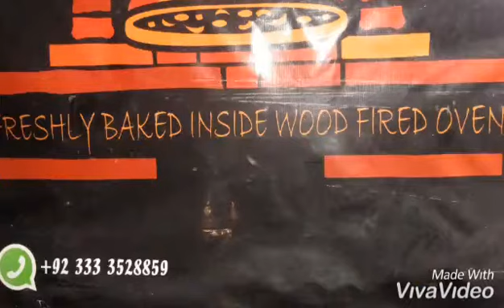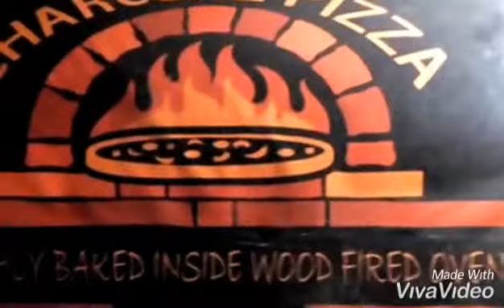Charcoal Pizza Korangi | Pizza on Wheels |Gullz Eye Rating 8/10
Small Pizza RS 100
Regular pizza RS 200
good quality product used.